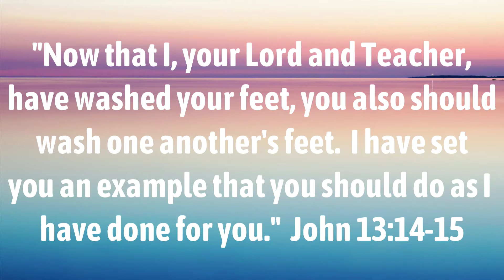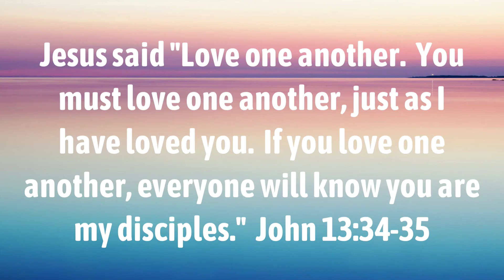Building Relationship with Jesus Series: Jesus is God's Special Servant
Let's learn together about Jesus being God's Servant.